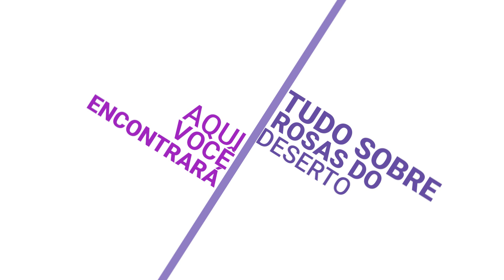NOSSA ROSA DO DESERTO ESMERALD CROWN ESTA PRONTA PARA O INVERNO VEJA E CONFIRA